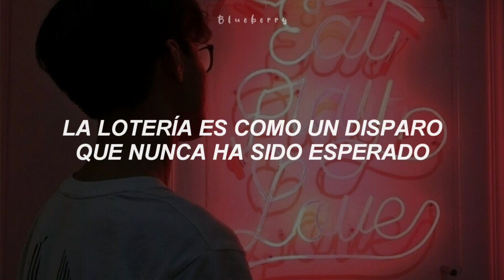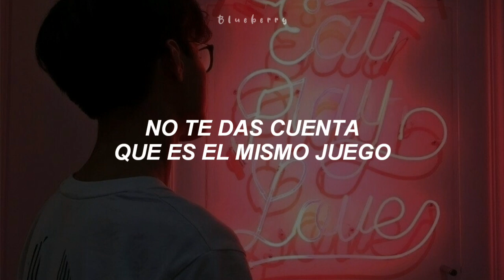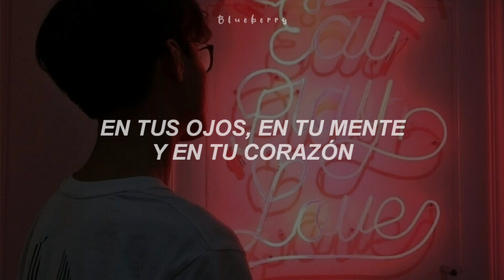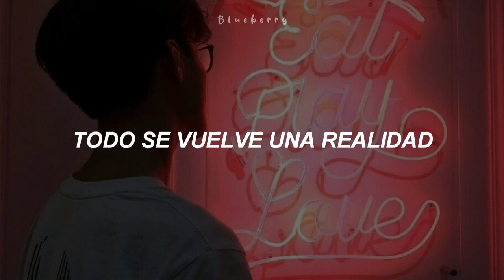T1419 ; ASURABALBALTA [Traducido al español / Sub.español]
🥀𝕴𝖓𝖋𝖔𝖗𝖒𝖆𝖈𝖎ó𝖓:
𝕮𝖆𝖓𝖈𝖎ó𝖓: Asurabalbalta
𝕬𝖗𝖙𝖎𝖘𝖙𝖆: T1419

✥Sin intención de infringir los derechos del artista, sólo es con el fin de entretener.

🥀Las traducciones en este canal son hechas por mi persona por lo tanto resubir un video o utilizar la traducción es algo inaudito, se permitirá si ponen los respectivos créditos.

T1419 asurabalbalta letra español
T1419 asurabalbalta lyrics español
T1419 asurabalbalta color coded
T1419 asurabalbalta subtítulos español
T1419 asurabalbalta mv
T1419 asurabalbalta traducción al español